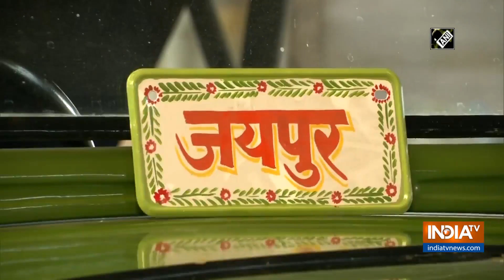'Cartists' give fresh sustainable life to scrapped automobiles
Group of artists united in Jaipur to give fresh life to obsolete cars with their talent.